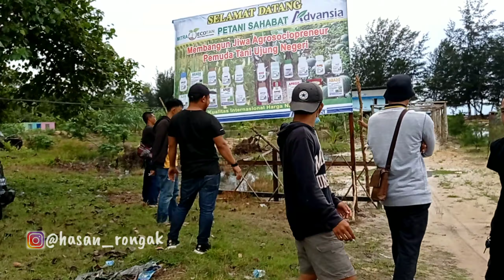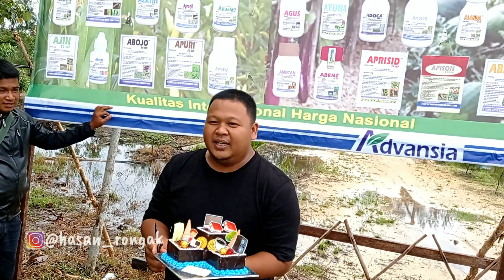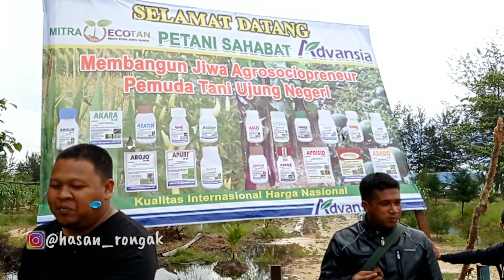OBJEK WISATA PANTAI di KABUPATEN SAMBAS ||PANTAI VANESSIA kecamatan Tangaran